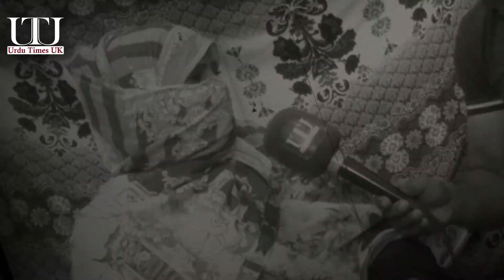12 Sala Beti ke Sath Ziadti Krny k bad Baap ny Beti ko Bech deya | Urdu Times UK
12 Sala Beti ke Sath Ziadti Krny k bad Baap ny Beti ko Bech deya | Urdu Times UK

Urdu Times UK is one of the best digital channels on which you can get the latest Breaking news, Today News, Headlines, World News, International News, Pakistani News, Top Stories, Daily News, Big News, and Top News.

Thanks!